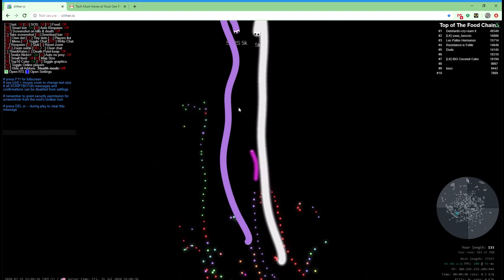Slither: Jigsaw: Episode: Maximize Me (56)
Highlights include: Katusha, BG, Maiko, Qwerty, AngerM,

Katusha 0:27
Kioisker 0:37
Ginamos 0:40
Breakout 2:13
Big Gulp 2:56
Big Wrap 3:00